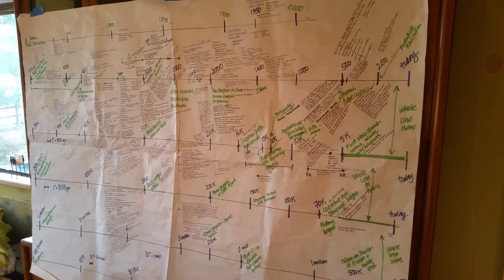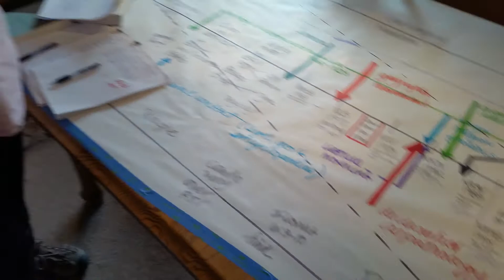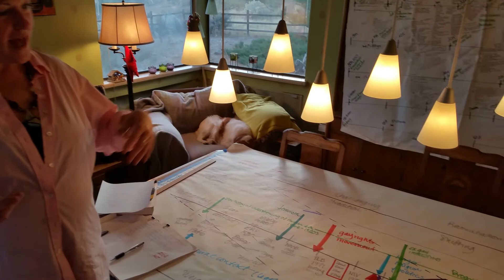Book #2—Month 1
I am starting on a new book and invite you along on the research and writing process. This book will be going both deeper and wider in information than my first book, "Walking the Bridgeless Canyon."

The idea started when my friend Ed Oxford and I went to Yale University to dig into the translation notes for the 1946 Revised Standard Version of the Bible.

The head of the RSV team was Luther Wiegle, former dean of Yale Divinity. All of his papers are archived at Yale, including the translation notes.

I had suspected that the translation of the Greek words arsenokoitai and malakos combined to become "homosexual" (the first time this word appeared in any translation, or any language) was an ideological and cultural decision and not theological one. I found that my assumption was correct.

I will be taking this information and weaving the story though a book that looks at patriarchy, its roots and impact on Bible writing and translation. The book will look at ancient and modern translations in context of what was known about human sexuality and against a backdrop of other impacts: cultural, medical, legal and political input.

The book is yet unnamed, so I will just call it Book #2 until the book lets me know where we are going. I've sketched it out, but have learned from writing the last book, it will take on a life of its own as I research and stay open to spirit guidance.